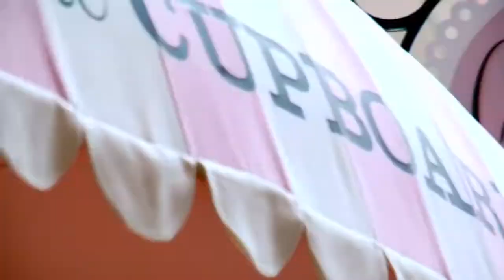Présentation du navire Independence of the Seas (Royal Caribbean)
Royal Caribbean présente l'Independence of the Seas. A bord, une multitude d'activités s'offrent à vous, que vous soyez passionné(e) de sport, de spectacles ou que vous ayez simplement envie de vous détendre.